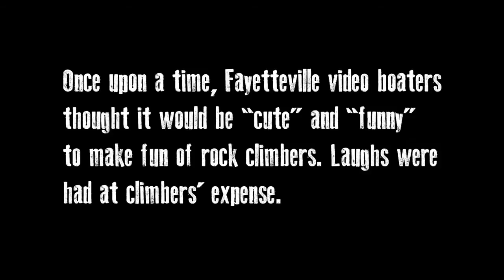New River Gorge Film Fest Trailer 1: Ancient Evil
The first ever trailer—and official announcement—of the not-yet-officially-named New River Gorge Film Fest, benefitting the New River Alliance of Climbers. Coming in 2015.